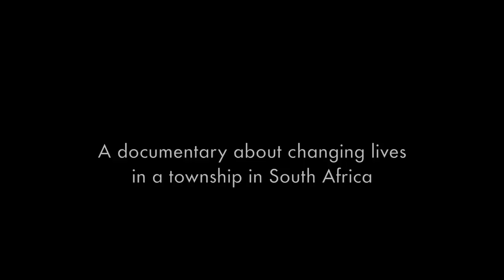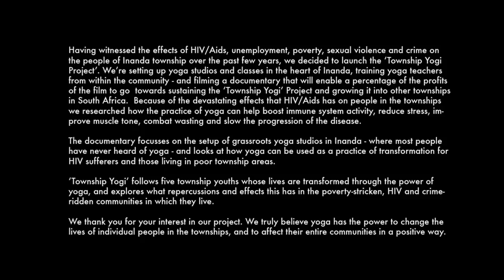'TOWNSHIP YOGI' DOCUMENTARY TRAILER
A documentary about changing lives through the power of yoga. It is filmed in Inanda and KwaMashu, KwaZulu Natal, townships riddled with crime, violence and unemployment, and where many of the population are suffering from HIV and Aids. Research has shown that the practice of yoga may help boost immune system activity, reduce stress, improve muscle tone, combat wasting and slow the progression of the disease.​ The documentary focusses on the setup of a grassroots yoga studio in a place where the majority of people have never heard of 'yoga' - and looks at how yoga can be used as a practice of transformation for HIV sufferers and those living in poor township areas. It follows five township youths whose lives are transformed through the power of yoga, and explores what ripple effect this has in the poverty-stricken, HIV and crime-ridden communities in which they live.​